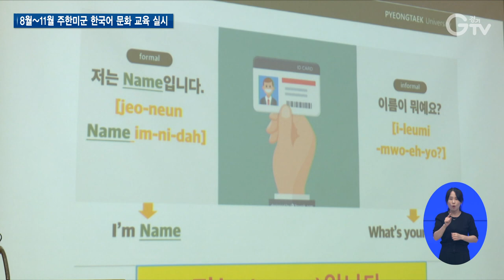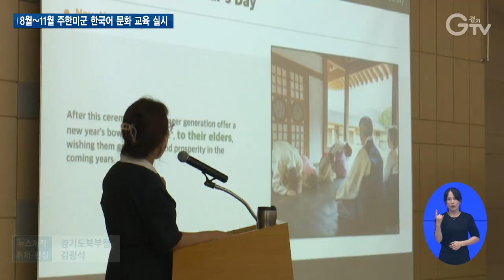도, 주한미군 전입장병 위한 한국어·문화 교육 실시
[앵커멘트]

경기도는 주한미군과 그 관계자들이 한국 사회에 잘 적응하고 이해할 수 있도록 하는 프로그램을 꾸준히 운영해 왔는데요.
올해는 현장 체험 프로그램 비중을 늘려 직접 보고 느낄 수 있는 프로그램을 마련했습니다.

[리포트]

경기도가 8월 말부터 시행하고 있는 2023 주한미군 한국어·역사·문화 교육 현장입니다.

주한미군을 대상으로 한국어, 한국사 등에 대한 교육과 다양한 현장 체험 활동을 통해 한국 사회에 대해 이해하고 지역사회와의 갈등을 예방하기 위한 프로그램을 마련한 겁니다.

올해는 미군 장병들의 선호를 고려해 실내 강의와 현장 체험을 병행할 수 있는 프로그램을 도입했습니다.

[인터뷰] Shellanne / 주한미군 관계자
“한국어 말하기 수업이 재밌었고요. 팽이치기가 제일 재밌었던 것 같아요.”

기존 한국어·한국사 교육 등 이론교육으로 먼저 실생활에 사용할 수 있는 한국어 표현을 익혔습니다.

이어서 한국의 대표적인 음식인 비빔밥을 직접 만들어보는 한식 조리 체험, 투호·제기차기 등 전통 민속놀이를 직접 체험해보는 시간도 가졌습니다.

[인터뷰] John / 주한미군 관계자
“한국음식 비빔밥을 먹어봤는데, 너무 맛있었습니다. 두 그릇을 먹을 정도였어요. 그리고 지금 민속놀이를 하고 있는데요. 이런 기회를 마련해주셔서 감사합니다.”

[인터뷰] 남택진 / 경기도 한미협력팀장
“2002년 효순이·미선이 사건 이후 한미협력사업을 지속적으로 진행하고 있습니다. 앞으로도 역사·문화유적지 방문, 한국어 강의, 한국 교통법규 강의, 태권도 체험 등 여러가지를 통해 적극적으로 지원하겠습니다.”

이번 교육 프로그램은 올해 11월까지 약 20회에 걸쳐 운영될 예정입니다.